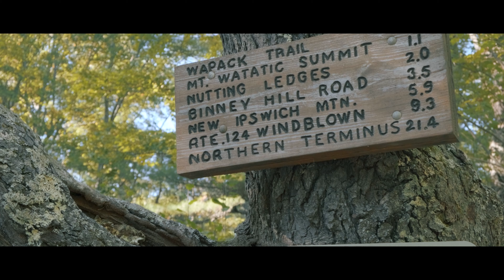Watatic In September (Nature Reel)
A nature reel of Mt. Watatic in Ashburnham, MA shot on a Fujifilm XT-4